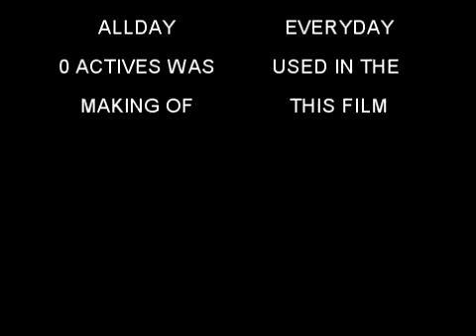SHOTTY BEAST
SHOTTY ALLDAY DRUNK3N DRAG0N 0 ACTIVES THATS HOW I ROLL